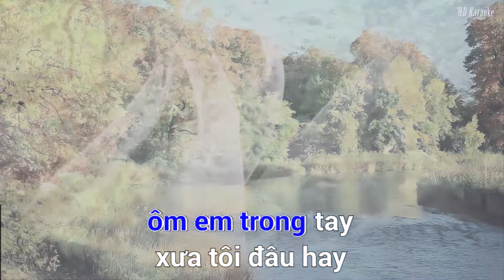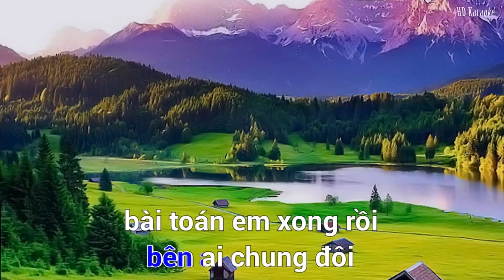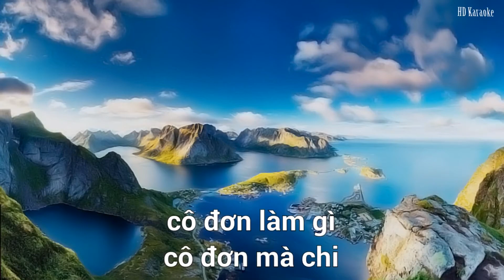Karaoke ║ Tôi không cô đơn ║karaoke midi 🎤